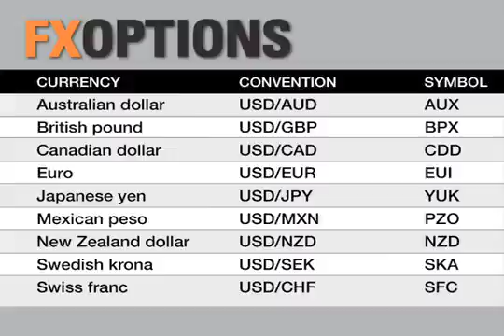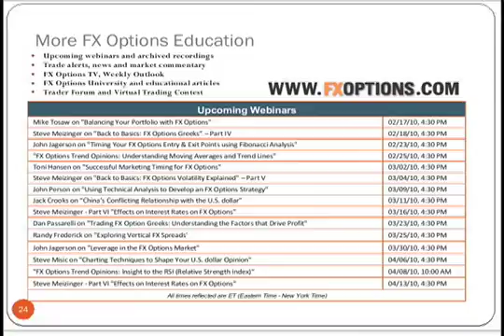Pt 7 Mike Tosaw on "Balancing Your Portfolio with FX Options"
Not sure which way the markets are moving? Expecting increased volatility? Join Mike Tosaw, a top options instructor and Registered Representative at Know Your Options, as he discusses longer-term options strategies that help you play the currency markets with limited risk using FX Options. Mike will also cover the psychology of trading straddles and strangles, trade management and how to develop effective trading tactics that takes into consideration your market forecast, risk tolerance and investment objectives. Mike will also discuss what kind of strategies investors can employ to hedge against currency moves.